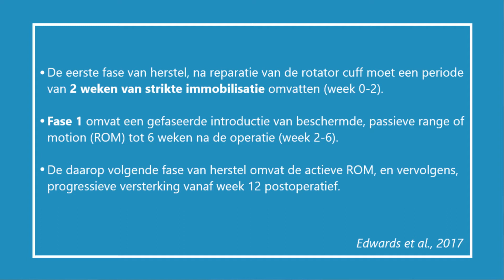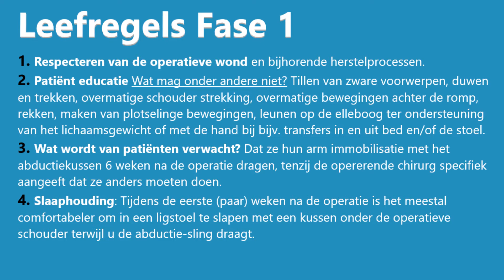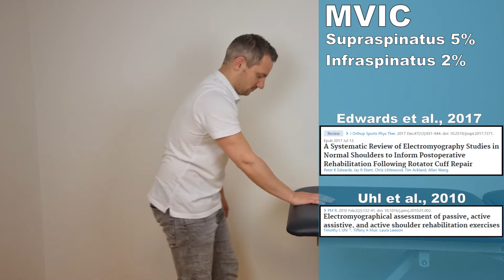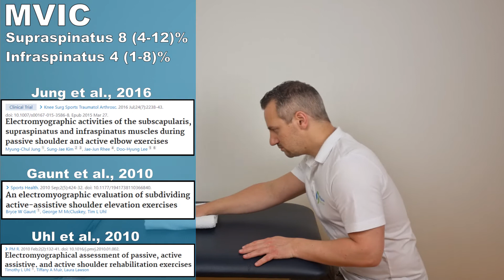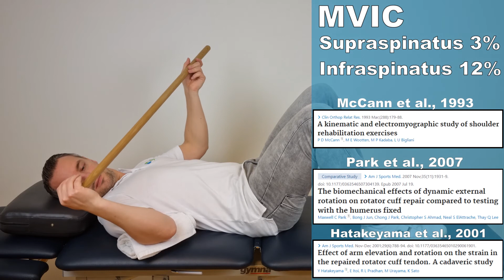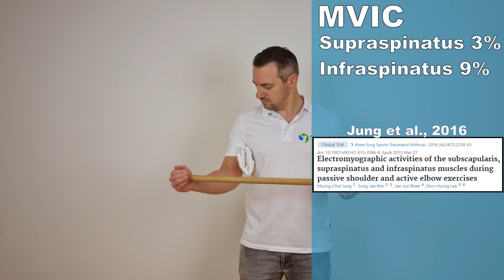Rotator Cuff Oefeningen | Operatie Revalidatie na Scheur (Repair) - Fase 1 (week 2-6)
Rotator Cuff ruptuur schouder oefeningen en adviezen na operatie (repair) om de spieren te versterken op een veilige en verantwoorde manier. Deze video bevat 7 oefeningen waaronder de Pendulum & Forward Bow oefening. Alle oefeningen worden aangeduid met de MVIC activiteit van de supraspinatus en infraspinatus en bijbehorende wetenschappelijke bronnen uit de literatuur.

1:31 Oefeningen overzicht
1:40 Pendulum oefening
2:36 Forward Bow
3:16 Passieve anteflexie in ruglig
3:52 Towel Slide
4:59 Wascloth Press-up
5:40 Exorotatie in ruglig
6:27 Exorotatie in stand